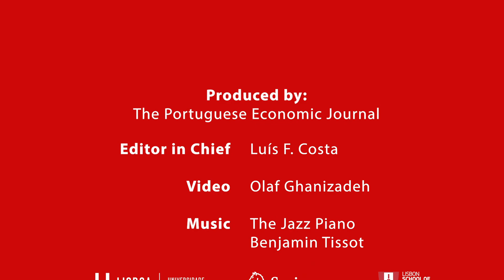PEJ Talks | Ricardo Reis Pt. 1 | Research on inflation dynamics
Ricardo Reis is the A. W. Phillips Professor of Economics at the London School of Economics. In the first part of our interview with Ricardo, he talks about some of his research interests.